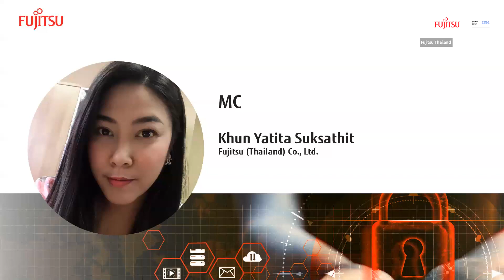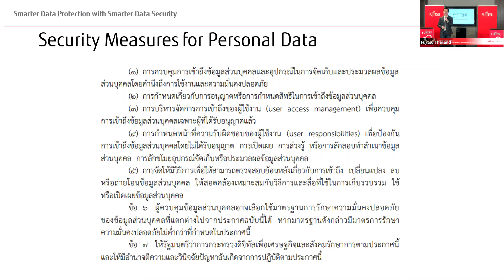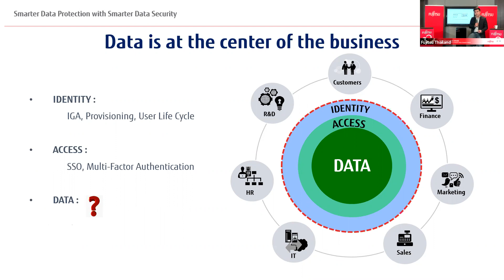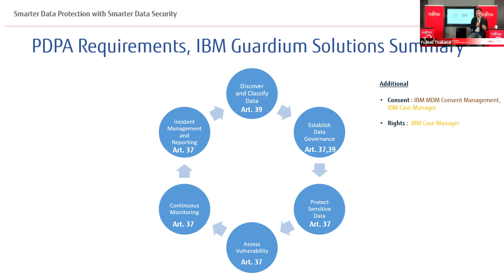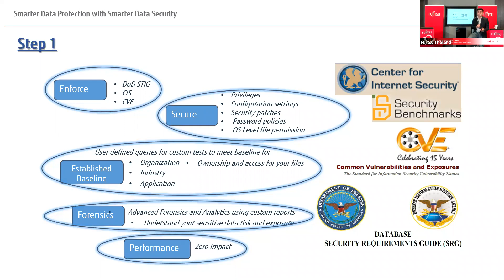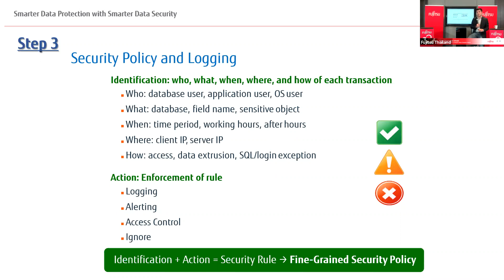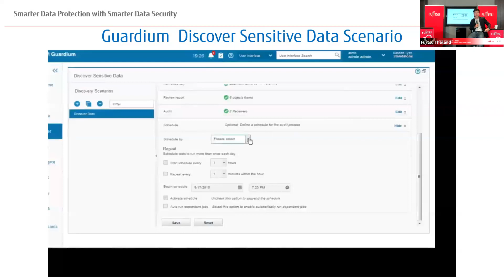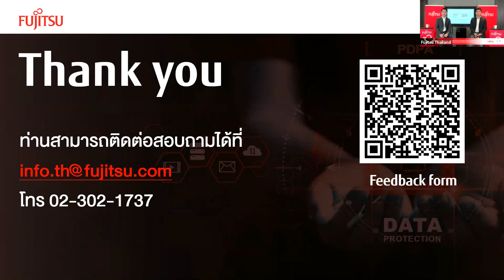Fujitsu Webinar : Smarter Data Protection with Smarter Data Security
หัวข้อ: Smarter Data Protection with Smarter Data Security
ผู้บรรยาย: ผู้เชี่ยวชาญจากบริษัท ฟูจิตสึ (ประเทศไทย) จำกัด และ ไอบีเอ็ม ประเทศไทย
วันเวลา: วันพุธที่ 7 ตุลาคม 2563 เวลา 10.00 – 12.00 น.